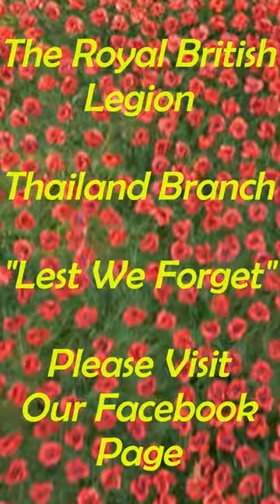The Royal British Legion Thailand Poppy Appeal 2022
RBL Thailand Poppy Appeal 2022  video.

More information can be found on 'The Royal British Legion Thailand Branch' on Facebook.